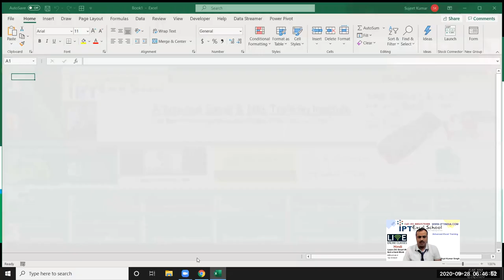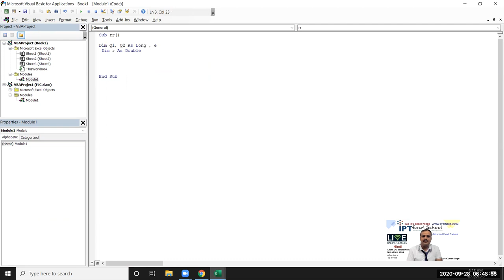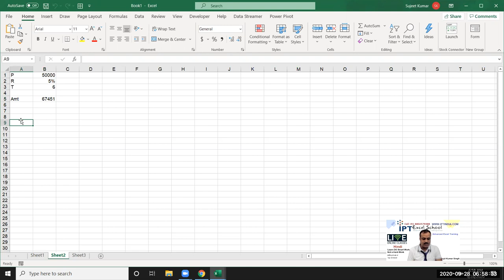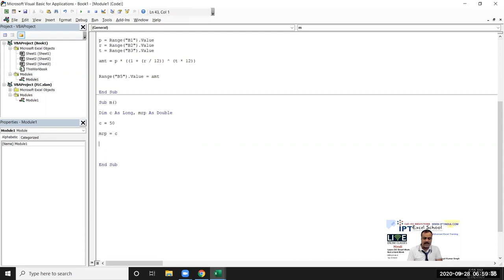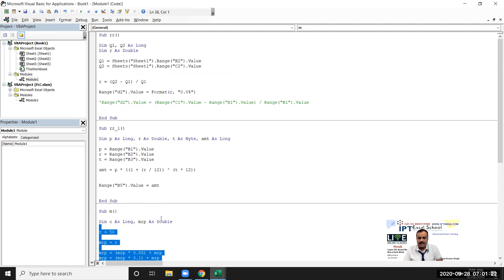Calculation with VBA Macros Programming